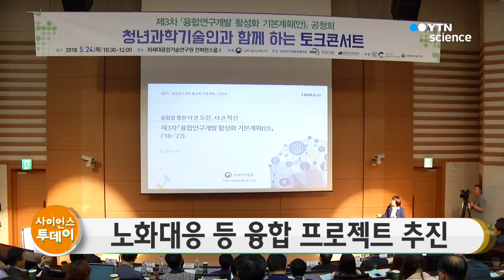노화대응 등 융합 프로젝트 추진 / YTN 사이언스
정부가 도전적 융합연구를 촉진하고, 노화대응 등 인류 공동 문제 해결을 위한 융합 프로젝트를 추진합니다.

과학기술정보통신부는 차세대융합기술연구원에서 이 같은 내용을 담은 '제3차 융합연구개발 활성화 기본계획'을 발표하고 계획안에 대한 공청회를 열었습니다.

간담회에 참석한 연구자들은 창의·도전적 융합연구에 진입 장벽이 존재하고 분야 간 소통이 부족한 점 등의 애로사항이 있다고 말했습니다.

과기정통부는 연구자가 자발적으로 참여하는 융합연구 생태계 활성화를 통해 혁신 성장을 이끌 수 있도록 관계부처와 함께 노력하겠다고 밝혔습니다.